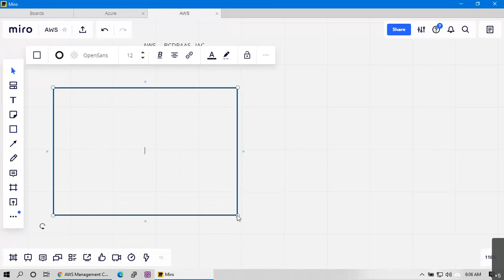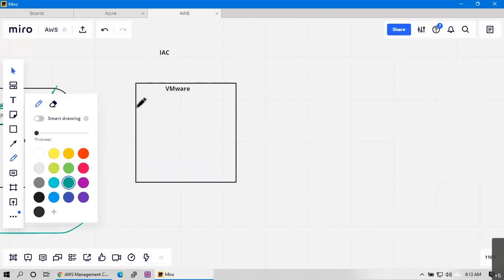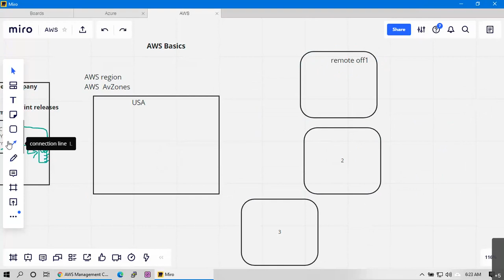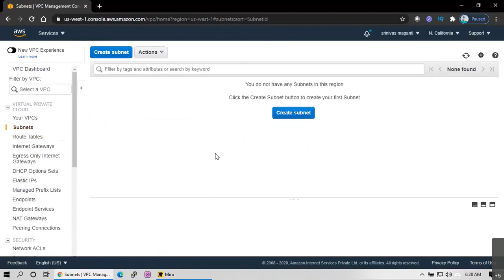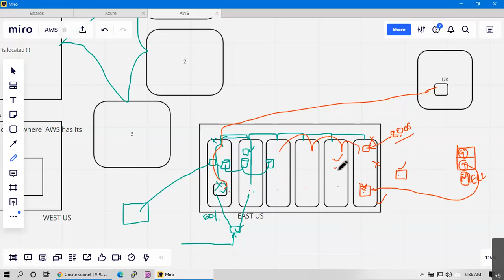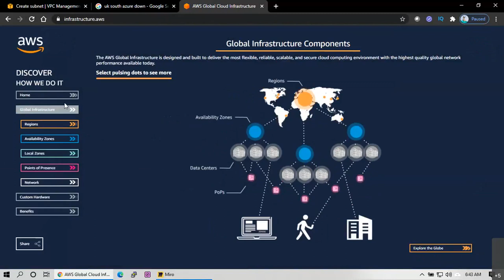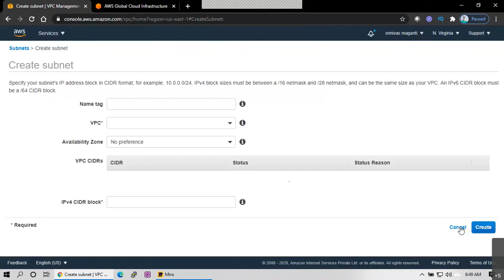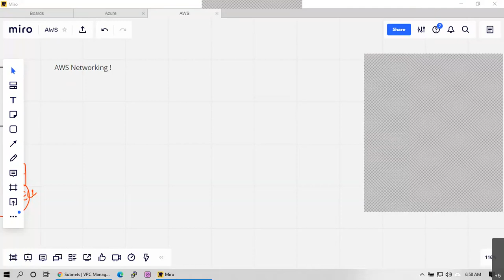AWS SysOps & Architect - Regions & Availability Zone in English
What is VPC in AWS?
A virtual private cloud (VPC) is a virtual network dedicated to your AWS account. It is logically isolated from other virtual networks in the AWS Cloud. You can launch your AWS resources, such as Amazon EC2 instances, into your VPC

What is AWS subnet?
Subnet is a key component in VPC. A VPC can contain all public subnets (or) public/private subnet combination. Private Subnet is a subnet which doesn't have a route to the internet gateway. A subnet can be configured as a VPN-only subnet by routing traffic via virtual private gateway.

What is AWS Internet gateway?
An Internet gateway is a horizontally scaled, redundant, and highly available VPC component that allows communication between instances in your VPC and the Internet. It therefore imposes no availability risks or bandwidth constraints on your network traffic.

What is AWS route table?
Each subnet in an Amazon VPC is associated with a route table that controls the routing for the subnet. The routing options for your Amazon VPC depend on the gateway or connections that you're using, such as: Public subnets. Subnets using NAT instances or NAT gateways.

For AWS, Azure, DevOps Realtime Training and Support